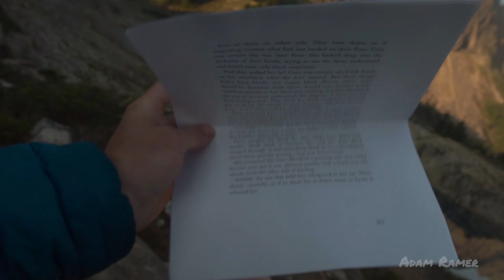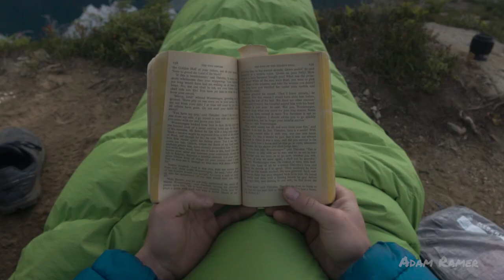Overnight Backpacking in Mt. Baker National Forest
A short overnight trip to a lake at the foot of Mount Shuksan in the Mt. Baker National Forest.

Social media of people in this video.